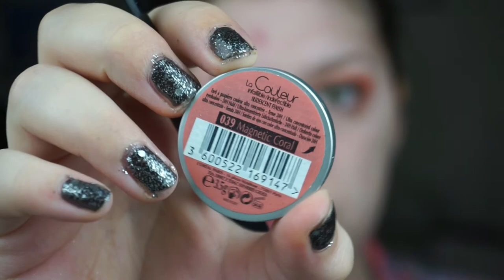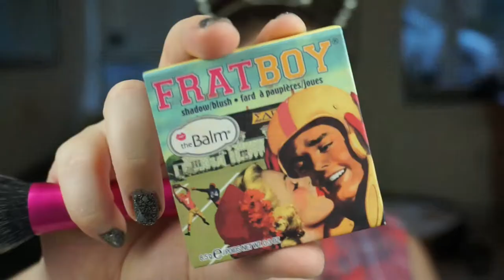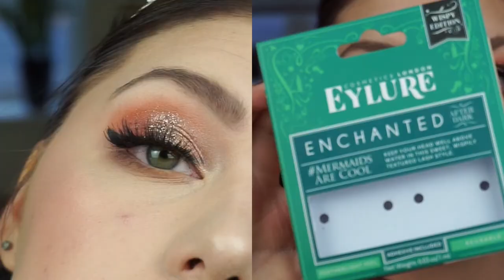WEDDING GUEST GRWM // MAKEUP + OUTFIT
P R O D U C T S  U S E D :

Makeup:
Essence I heart makeup base primer
W7 PoreFection pore minimizer
MaxFactor Face Finity primer
*W7 HD Foundation
The Body Shop Lightning Drops
Maybeline Fit me - 15
*W7 Consealer palette - 1,3,5
*W7 Set it up Loose powder
Essence All about matte powder
*W7 Stroke of Genius Dark Brown
Soap And GLory Supercat eyeliner
*W7 Pressed to impress Glitter Palette - Bronze
*W7 Very Vegan
The Balm Frat Boy
*W7 Very Vegan
*W7 Strobe and go
The Balm Balm Jovi Nude
TF Chocolate Bar
Morphe 35OM
*W7 Eyedreams - Copper Pot
W7 Flirty Eyes
Cezanne Mascara
Rimmel London Insta fix and go
NYX Soft matte lip cream - Cannes
Ardell Lashes Mermaids are cool
*W7 Lash glue

C A M E R A: Sony Alpha A5100 systemkamera + 16-50 mm objektiv